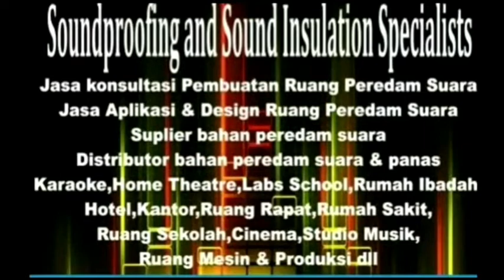CARPET ACOUSTIC WOOL Soundproof blanked wool carpet WALL studio project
soundproof room,
soundproof a room,
how to soundproof room,
soundproof foam,
how to soundproof a room,
soundproof door,
soundproof wall,
soundproof panels,
soundproof walls,
soundproof curtains,
soundproof windows,
sound proof,
soundproofing,
soundproof insulation,
soundproof ceiling,
soundproof a door,
soundproof window,
soundproof apartment,
soundproof doors,
how to soundproof a door,
how to soundproof a wall,
soundproof bedroom,
how to make room soundproof,
soundproof drywall,
soundproof booth,

"soundproof walls"
soundproofing
"soundproof foam"
"soundproof box"
"soundproof car"
"soundproof sound"
"soundproof room"
"soundproofing room"
"soundproof door"
"soundproof wall"
"soundproof apartment"
"soundproof a room from outside noise"
"soundproof a door"
"soundproof a wall"
"soundproof apartment room"
"a soundproof room"
"soundproof booth"
"soundproof box for water pump"
"soundproof brick"
"soundproof bedroom"
"soundproof baby box"
"soundproof curtain"
"soundproof chamber"
"soundproof car malaysia"
"soundproof cube"
"soundproof compressor"
"soundproof concrete blocks"
"soundproof ceiling"
"soundproof diy"
"soundproof door seal"
"soundproof drywall"
"soundproof door for recording studio"
"soundproof door foam"
"soundproof drum room"
"soundproof dog crate"
"d.i.y soundproofing"
"soundproof engine"
"soundproof egg tray"
"soundproof engine noise"
"soundproof existing ceiling"